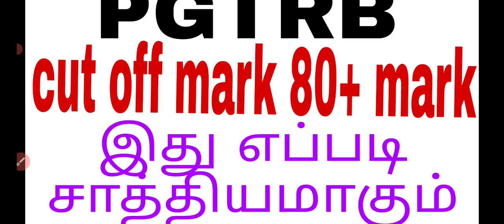PGTRB cut off 80+ போதும்.... எப்படி??????